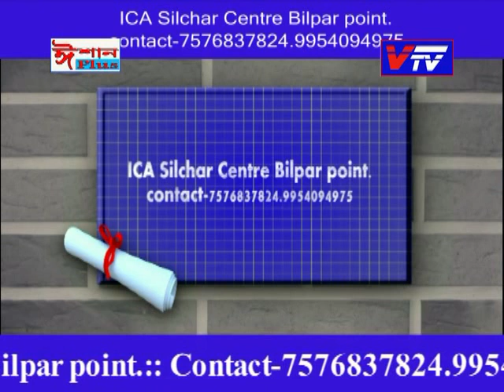Bisesh Sakhatte I An Interview I With Doll Sinha I Zubeen Garg & Doll's Music Video l @ Vtv Silchar.